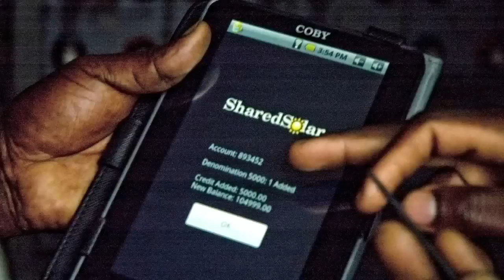Vijay Modi on SharedSolar: "Pay-As-You-Go Electricity via Mobile Telephony"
Vijay Modi, Earth Institute scientist and director of the Modi Research Group at Columbia University, discusses the SharedSolar project. Using solar-powered microgrids, prepaid metering and account management via mobile phones, SharedSolar aims to bring a consistent, affordable source of electricity to villages in rural Africa.